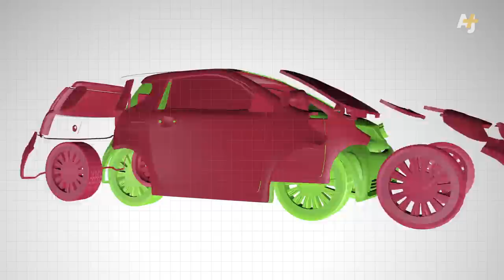Introducing Apple Car 'Leaked Ad'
The Silicon Valley rumor mill is in overdrive that Apple is acquiring top talent from Tesla in order to make a car of their very own. AJ+'s Dan Ilic put on his best Sir Jony Ive thinking cap to imagine just what a potential Apple Car might look like.